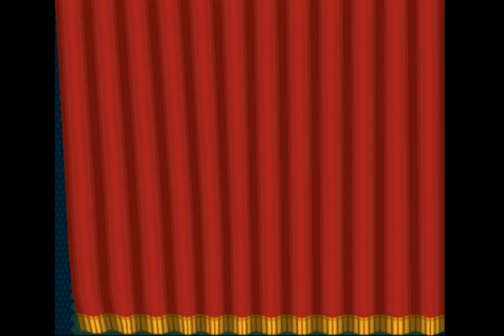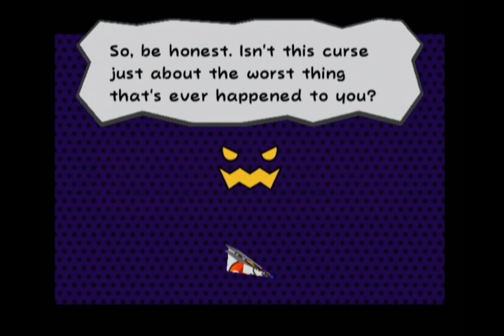TTYD but the Enemies drop Max star Points #1 The Beginning (No commentary)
I use the paper Mario thousand-year door practice codes made by zephiles to set Mario to level 1 so when I defeat an enemy, they will drop the max amount of star points that they can.